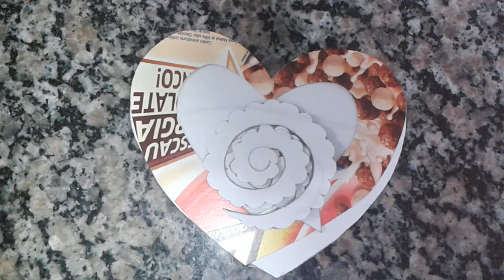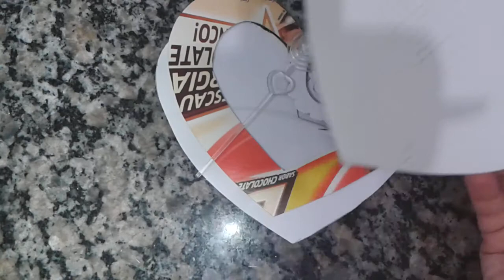Projeto Amizade, Amor e Arte ....TEMA: Dia das Mães